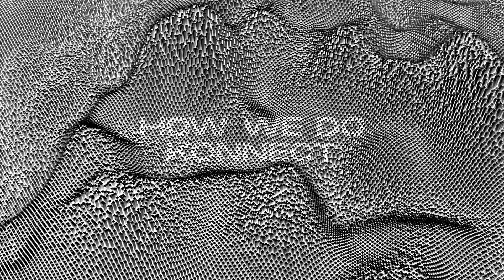Konnect - How We Do